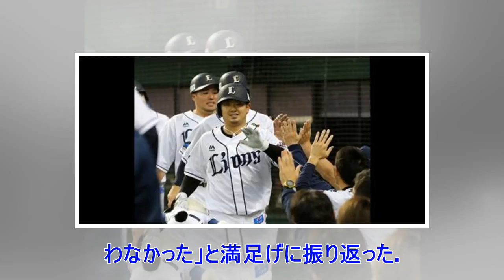✸山賊西武ドッカン！外崎Ｖ弾、森満塁弾に辻監督満足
‹日本生命セ・パ交流戦：西武９－２中日›◇１６日◇メットライフドーム 　山賊打線が、２本の本塁打で試合の流れを変えた。　西武は外崎修太内野手の９号ソロで勝ち越し、さらに森友哉捕手の満塁弾で突き放した。 　２－２で迎えた５回、先頭の外崎はカウント３－１から１４１キロの直球を左翼席へ運んだ。「打った瞬間は、入るとは思わなかった」と驚きの１発だった。 　さらに６回、浅村、山川、外崎のクリーンアップが連続四球で満塁となり、打席には６番森。フルカウントから１３７キロのスライダーをとらえて、今季５号となる満塁弾を放った。森は「会心の当たりだったので、入ったと思いました。１本出て良かった」と喜んだ。 　辻監督は「１点リードでは安心できないなと思っていた。四球をからめて、まさか満塁本塁打とは思わなかった」と満足げに振り返った。